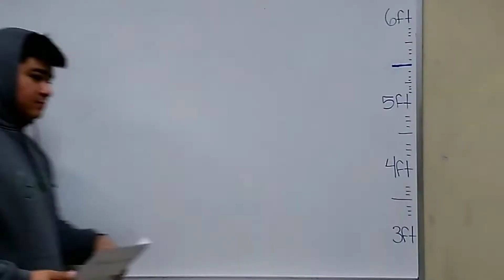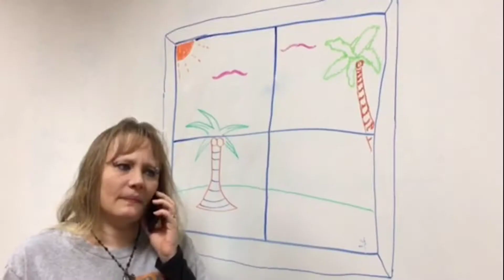We Made a Movie Trailer for my Class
This trailer was based on a true story of Edward getting fined $50 for not returning a library book for years. Hope we got a good grade! LIKE for more skits!